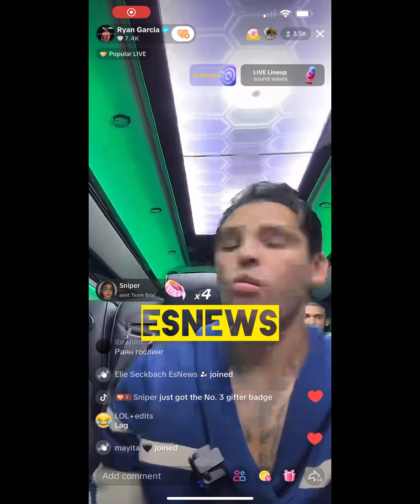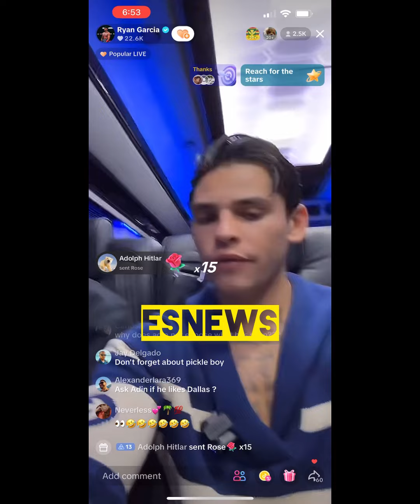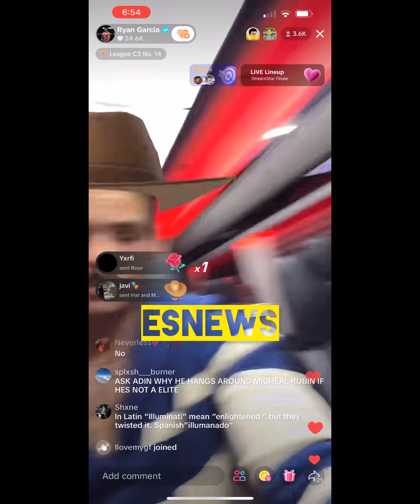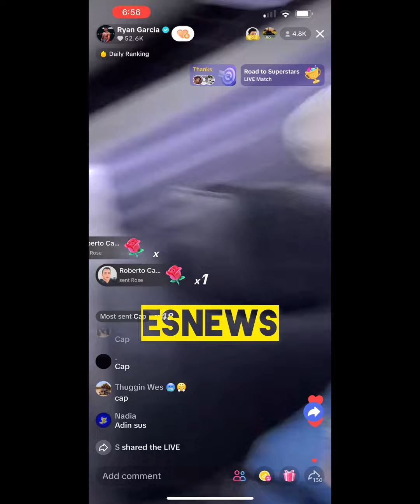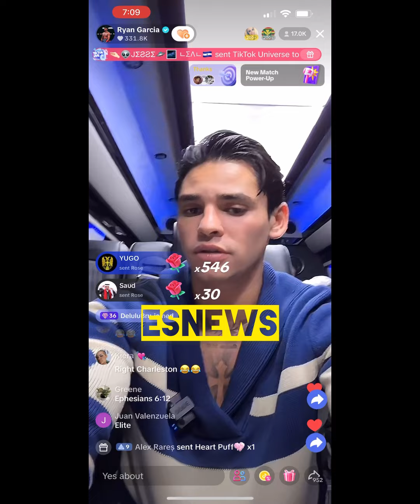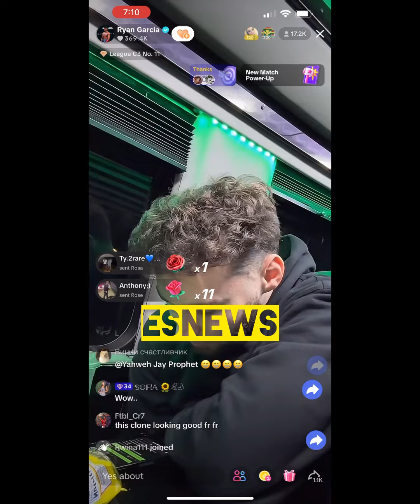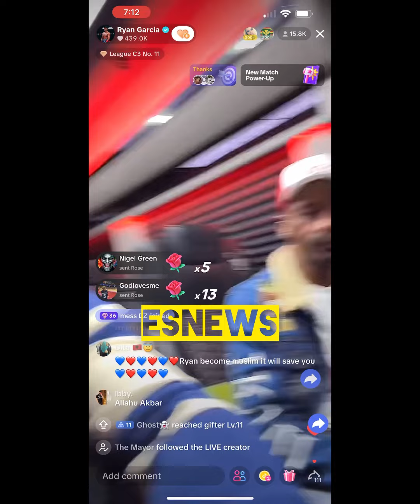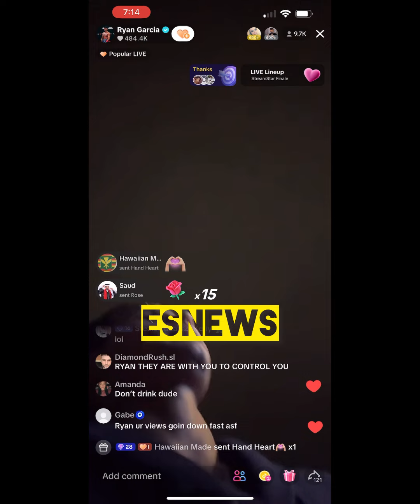Ryan Garcia lives be with friends